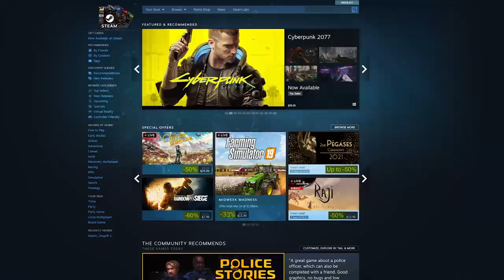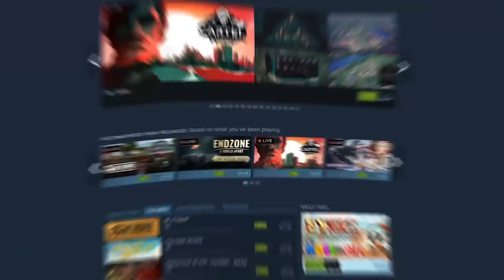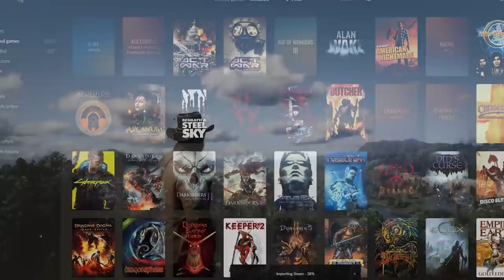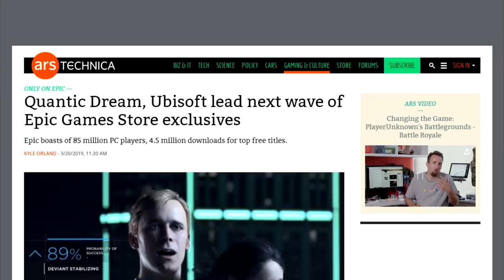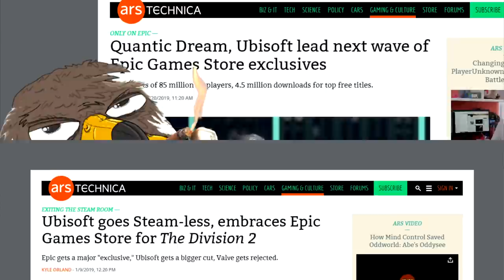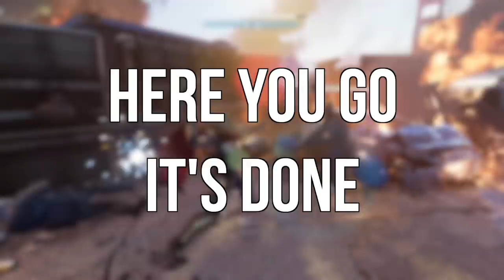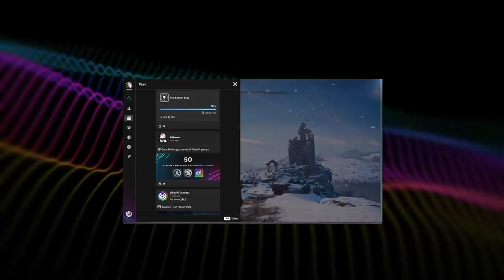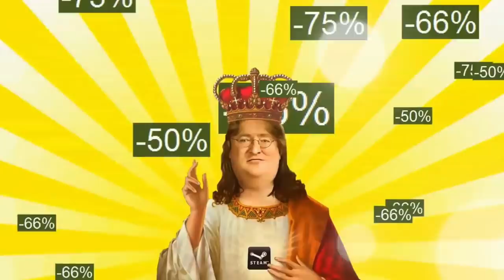10 Things Only STEAM Users Deal With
If you're a PC gamer and you use Steam, you'll probably understand a lot of these problems and common experiences.